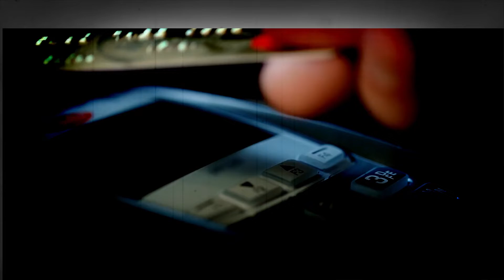క్రెడిట్ కార్డు బిల్లులు చెల్లించకపోతే ఇలా చేయండి | Tips to Credit Card Bill Payment | ABN